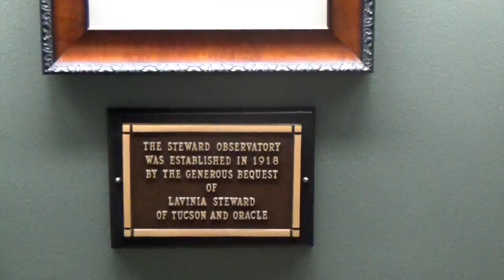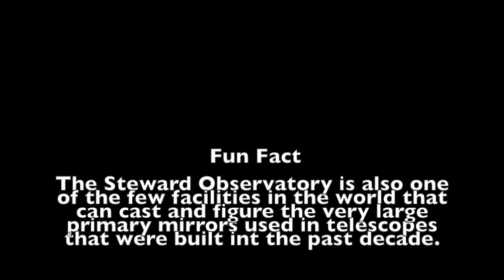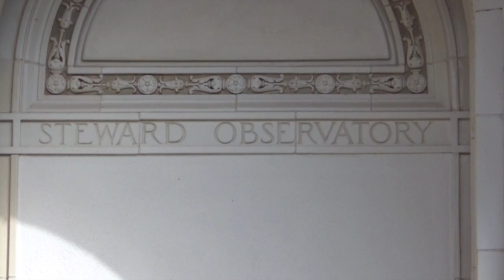AED Video Project; The steward Observatory and astronomy sciences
University of Arizona History and Traditions class.
Video project: The steward observatory and Astronomy Sciences
By: Courtney Nash, Kyle Melnick, Ola Adeniran, and Mitchell Miller